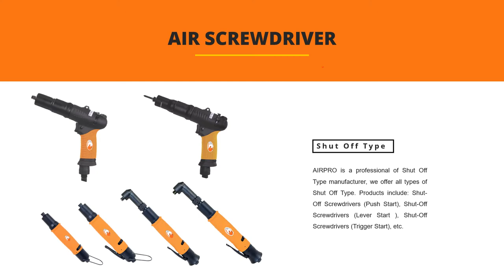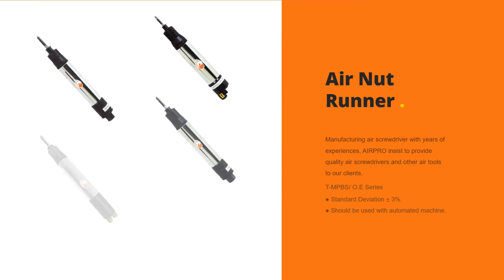Less Reaction Force Type, Cushion Clutch Type, Air Screwdriver Manufacturer - AIRPRO INDUSTRY CORP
Airpro Industry Corp. is committed to innovating more superior products with constant efforts of research and investment from our R&D group. Throughout rigorous quality control, we can guarantee to supply uncompromising quality products.

►About us
Airpro  Industry Corp. equipped with advanced CNC machinery and skillful craftsmanship, is confident to provide our customers with the highest quality products, foremost technology design and solution, comprehensive support and after services. OEM and ODM orders are welcomed. Our factory is ISO-9001 certified and products CE certified.

Products are conducted 100% test for each unit and part before shipment. Meanwhile, all of our products are covered with one-year warranty against defective in material or workmanship.

Head Office：
6F-2 No.158 Kancheng Rd.,Panchiao District,New Taipei City,Taiwan 22061
Taichung Branch, Factory & Warehouse：
No.3-1, Qingguang Rd., Wuri Dist., Taichung City, Taiwan 41491